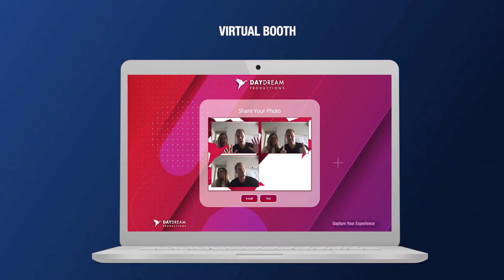Virtual Photo Booth by iTouchBooth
Custom Virtual Photo Booth. WEB Based Photo Booth with Custom Landing Page, Photo Template, GIF-Boomerang and CTA

Let’s create something awesome!!!